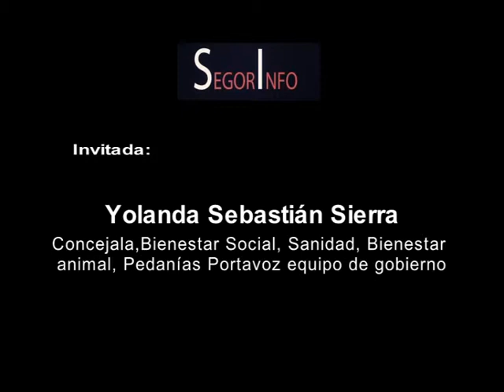TVALTOPALANCIA SegorInfo Yolanda Sebastián 14-03-2019